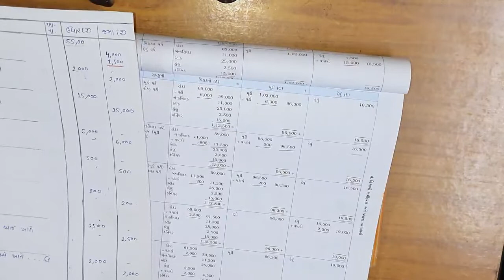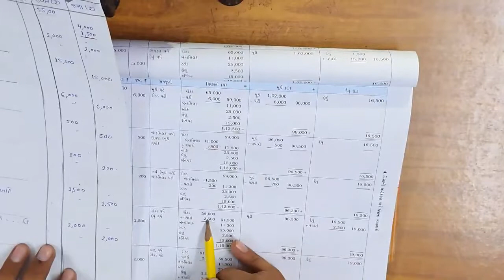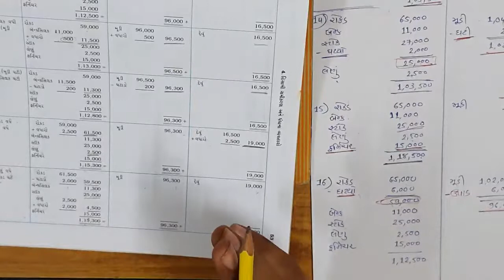Std 11 com ( Account-P1) | Chap 5 | હિસાબી સમીકરણ અને ધંધાના વ્યવહારો | પ્રશ્ન.2 | ભાગ-૨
આ વીડિયો માં આપણે ધંધાના રોજબરોજના વ્યવહારોના હિસાબી સમીકરણ અને તેની આમનોંધ વિશે અભ્યાસ કરીશું.